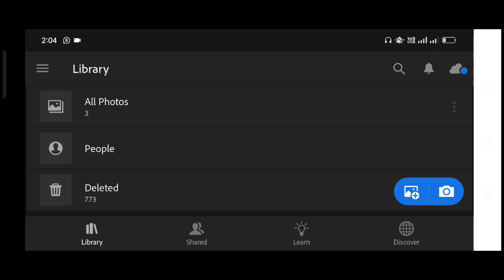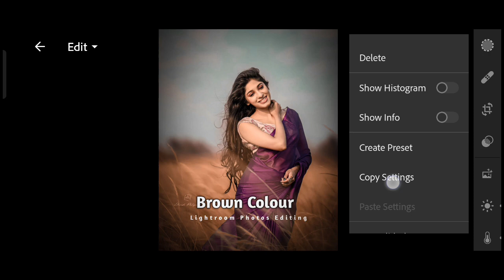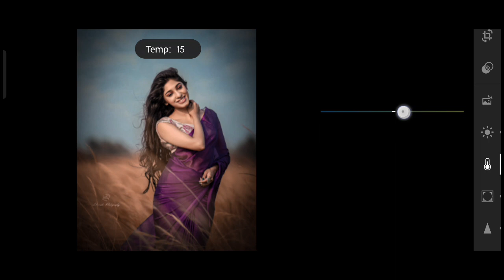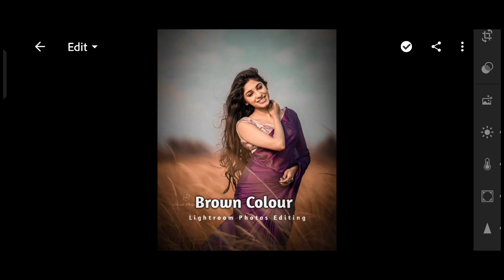Preset Photo Editing Tutorial In Mobile || Brown Lightroom Presets